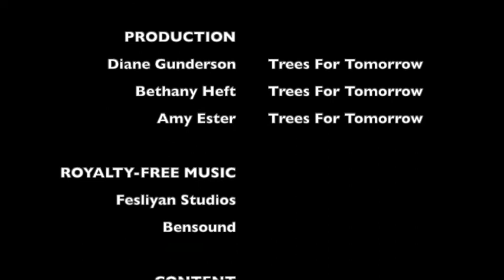Virtual Program: Pollinators